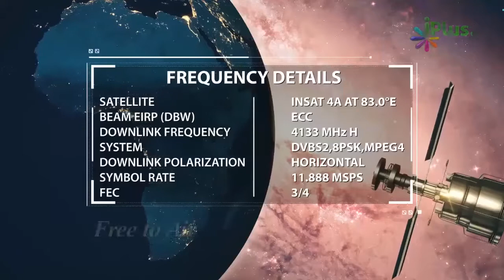Allah Ne Apni Rehmat Ke 100 Hisse Me Se 1 Hissa Kahan Utara By Zaid Patel